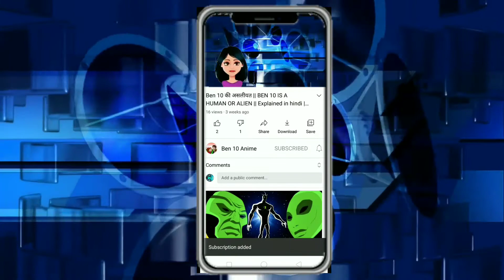Fact series number 1 || in hindi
Title :-

                                               in______________________&_____________________

                  ✔️✔️  It's Hero Time ✔️✔️

Description Part :-

In this video  I  explained  15 amazing facts about Ben 10 this is my first fact series means series number 1

Gwen
Ben
Ben 10 facts
fact series number 1
Ben 10 Anime

Tags in hindi :-

Gwen
Ben ke facts
Ben 10
Ben 10 Anime

NCS Credit :- ✔️

Credit :-

Pure toons .com
Cartoon network
Getty image
Fandom